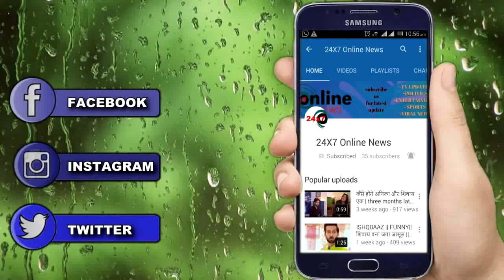YRKKH || गोइंका हाऊस में Naira के आने के बाद घरवालें होगें शर्म से लाल